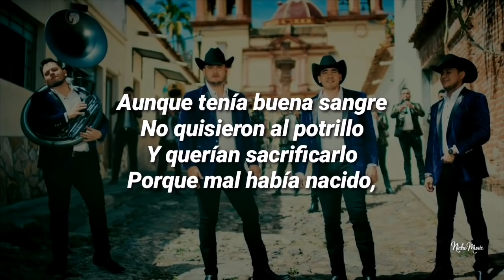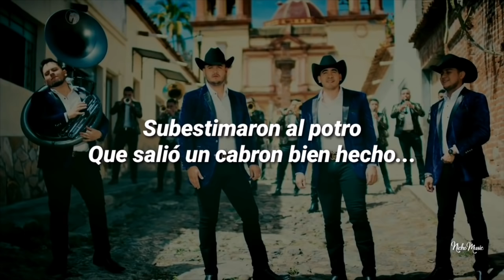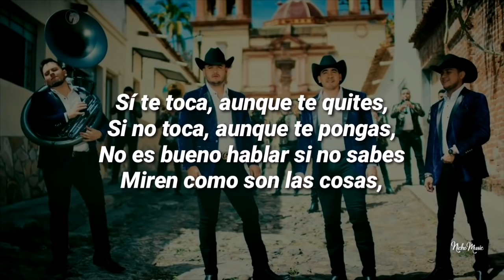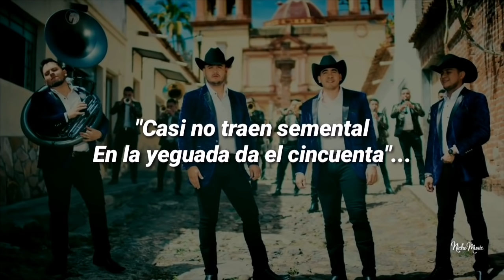Calibre 50 - Barquillero (LETRA) Estreno 2020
Tema: Barquillero
Artista: Calibre 50
Album: Single

Barquillero (Lyric Video) Calibre 50, Single (Estudio) Cover, Letra, Karaoke, Lyrics Lo Mas Nuevo, Corridos, Regional Mexicano,

Letra completa:

"Ni pa' la machaca sirve"
Burlesco grito un amigo,

Aunque tenía buena sangre
No quisieron al potrillo
Y querían sacrificarlo
Porque mal había nacido,

Barquillero le pusieron
Que de Generoso es hijo...

Dijeron "no habría manera
De sacarle buen provecho",

Y casi lo regalaron
Como animal de deshecho,
Lo bonito que tenia
Lo traiba dentro del pecho,

Subestimaron al potro
Que salió un cabron bien hecho...

La banda tocaba recio,
Eran las fiestas del pueblo,

El cuaco estando caliente
Se tiro a matar pal ruedo,
Nomás lo vieron bailar
Se picarón los rancheros,

Traían cuacos de juguete
Al lado de Barquillero...

(Y puro Calibre 50 viejón)

También el que casa es presa
Y hasta el sabio se equivoca,

Sí te toca, aunque te quites,
Si no toca, aunque te pongas,
No es bueno hablar si no sabes
Miren como son las cosas,

Barquillero a dos, tres gentes
Vino y les tapo la boca...

De no servir para nada
A ser el más codiciado,

Cinco potrillitos finos
De esos que nacen bailando,
Unas paquitas de a dólar
Y algo de ganada sardo,

Dieron por el Barquillero
Pues lo bueno sale caro...

A los que no lo quisieron
Bien les sirvió de experiencia

Y el que un día no valía nada
Ahora ya no está a la venta,
En un rancho de Jalisco
Un arrendador comenta,

"Casi no traen semental
En la yeguada el cincuenta"...